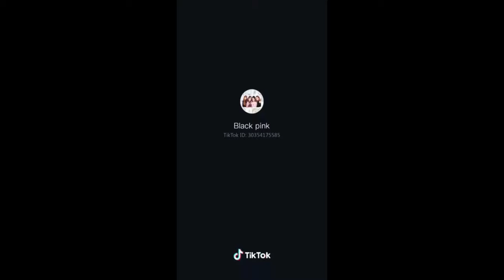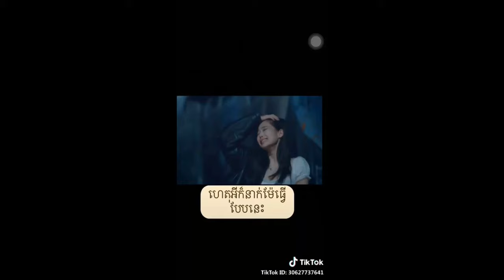K-pop idols tik tok